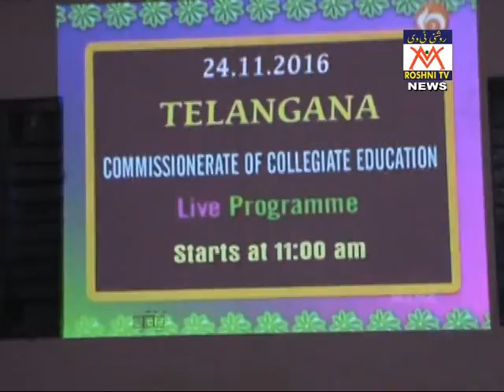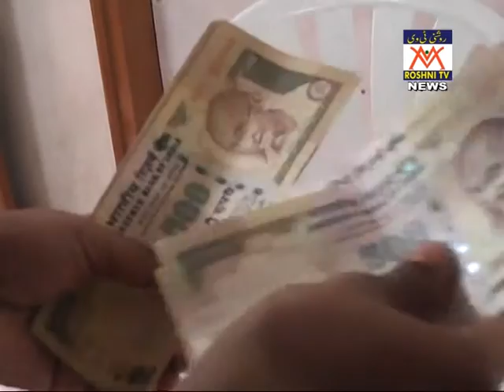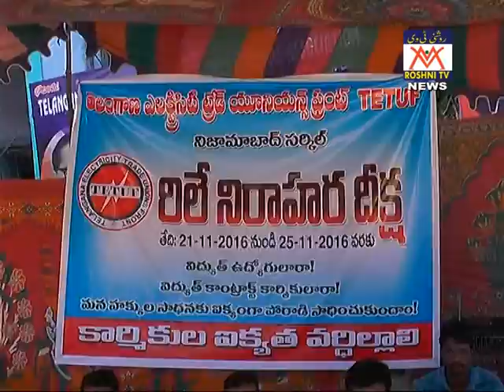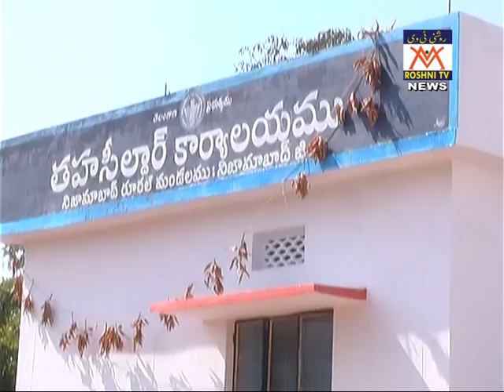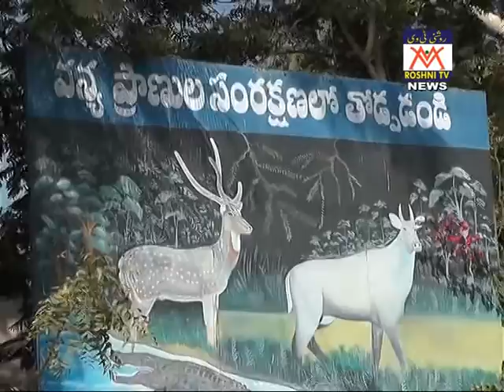roshni tv news 24 11 16